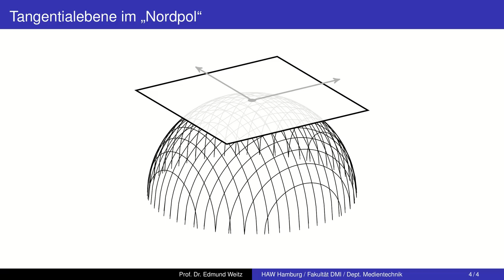Die Tangentialebene - Definition und Eindeutigkeit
Wie die Tangentialebene für reguläre Flächen so definiert wird, dass das definierte Objekt unabhängig von der Parametrisierung ist.